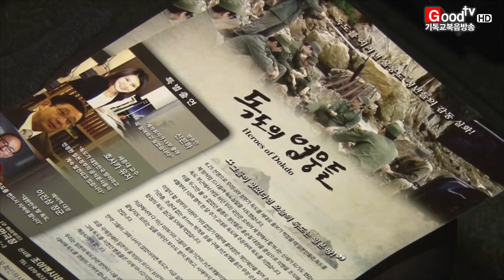[GoodTV News 20160218] '독도의 영웅들' 18일 개봉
다큐멘터리 영화 '독도의 영웅들'이 2월 22일 일본 '다케시마의 날'에 앞서 18일 개봉됐습니다.

'독도의 영웅들'은 1950년대 일본 독도 침탈에 맞선 독도의용수비대의 헌신을 다룬 작품입니다.

6.25 전쟁으로 나라가 어수선할 때 평범한 울릉도 청년들이 신념 하나로 뭉쳤습니다. 3년 8개월 동안 역경을 견디며 독도를 지켜낸 용맹스런 발자취를 알리고자 제작됐습니다.

저예산 단편 영화로 출시된 지 1년여 만에 각계각층 후원에 힘입어 장편으로 완성돼 독도의용수비대의 노력이 빛을 보게 됐습니다.

15년 전부터 독도를 소재로 영화화하려는 대형 제작사들의 움직임은 있었지만 불투명한 흥행성에 제작까지 연결되지 못했습니다.

하지만 권순도 감독은 흥행 여부를 떠나 필요한 영화라 판단했고 학술적, 역사적 근거를 토대로 살아있는 애국심을 스크린에 담게 돼 기쁘다고 밝혔습니다.